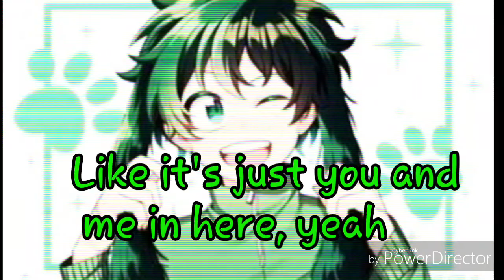Midoriya Izuku sing - Im a dog {Speciale 500 iscritti }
Ragazzi siamo 500 non ci credooo ❤❤❤❤ vi adoro troppo grazie per tutto il vostro supporto e i vostri commenti positivi e stupendi ^^